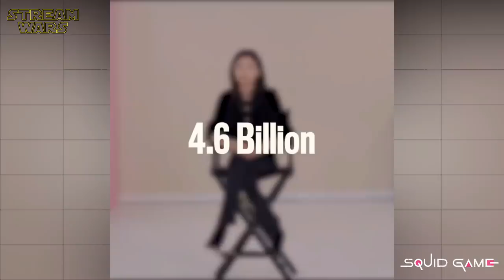SQUID GAME Cast Plays The "QUICKFIRE QUESTIONS" Challenge With HoYeon Jung & Wi Ha-jun | Netflix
"Squid Game" Cast Plays The "QUICKFIRE QUESTIONS" Interview Challenge With HoYeon Jung & Wi Ha-jun | Making Of (Part 2), Best Of Behind The Scenes | Funny Cast Moments With HoYeon Jung | Netflix Original Series (2021) | Hinter den Kulissen | ̲A̲̲b̲̲o̲̲n̲̲n̲̲i̲̲e̲̲r̲̲e̲̲n̲ ➢ (OT: Ojingeo Game)

P L O T:
Four hundred and fifty-six people, who have all struggled financially in life, are invited to play a mysterious survival competition. Competing in a series of traditional children's games but with deadly twists, they risk their lives to compete for a ₩45.6 billion (US$38.5 million) prize.

ＣＡＳＴ:
❌ Lee Jung-jae (Seong Gi-hun)
❌ Park Hae-soo (Cho Sang-woo)
❌ Oh Yeong-su (Oh Il-nam)
❌ HoYeon Jung (Kang Sae-byeok)
❌ Heo Sung-tae (Jang Deok-su)
❌ Anupam Tripathi (Abdul Ali)
❌ Kim Joo-ryoung (Han Mi-nyeo)

W R I T T E N  B Y:
❌ Hwang Dong-hyuk

D I R E C T E D  B Y:
❌ Hwang Dong-hyuk